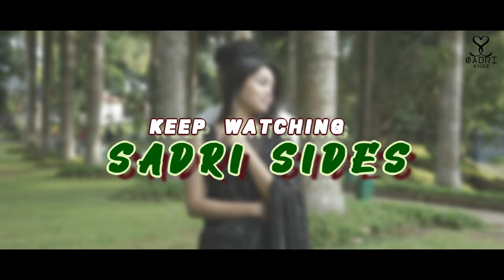Socho Na | A Romantic Cover | Sadri Sides | Shubham Lakra | 2023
Johaar 🙏 Jai Adivasi ✊

Fir se lai k ahon ek new romantic cover video | Sadri Sides | YouTube channel me Pyara Bhai Bahin dada didi ma baba toh video acha lagi hole mokhe bhut Sara pyar daba ❤️🫂

Hope You Love Our Work ❤️

SONG : SOCHO NA
STARRING : PRANAB AND ROSHMI
SINGER / LYRICS : SHUBHAM LAKRA
MUSIC COMPOSER/STUDIO : NIPEN DEMTA (SHARON STUDIO)
CAMERA : RIYAN SHARMA
EDITING : BIKRAM JOYBOII

STARRING : Ashish Tigga, Geet Chetry
PRODUCTION BY : Manish Nebal Kujur
LINE / CO PRODUCER : Sachin Simon Kachhap
LYRICS & SINGER : Shubham Lakra
STORY, SCREENPLAY AND DIRECTION : Haary Vickey
D.O.P : Ravi kumar sahu
ASST CINEMATOGRAPHER : Vishal Khalkho
ASST, DIRECTOR : Prabhat Linda Orison Abhineet
EDITOR COLOURIST : Binay Markie
POST PRODUCTION : Focuslock Studios
MAKEUP ARTIST : Kavita Kumari
PROD MGMT : Anish Ekka

Know how much you love And appreciate our work ❤️✊